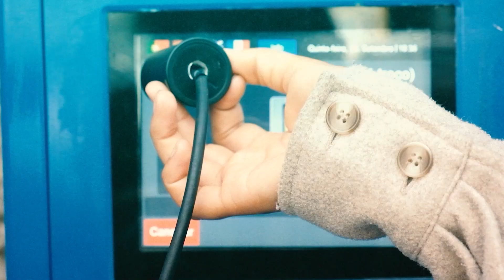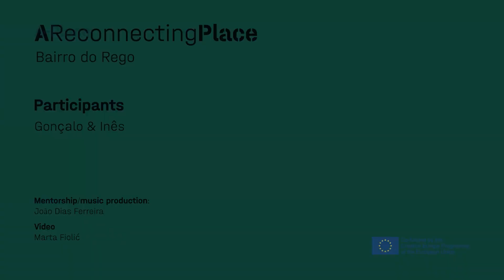A RECONNECTING PLACE: Electromagnetic neighbourhood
(This video includes music and sound specifically created in Lisbon, within the scope of the A-Place Project. For a better perception of the sounds, we recommend the use of headphones).
Parking meter, traffic light, elevator, electric scooter are some of the ever-present objects around us, but not perceptible to our ears. Using the electromagnetic microphone, we managed to convert their electro-magnetic fields into audible sound.